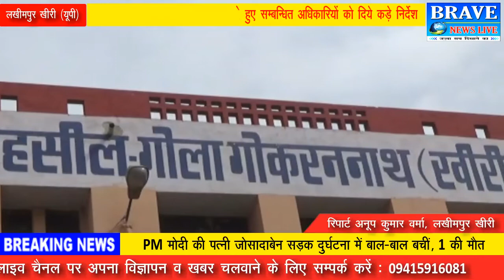लखीमपुर खीरी : गोला में जिलाधिकारी की अध्यक्षता में सम्पूर्ण समाधान दिवस का किया गया आयोजन